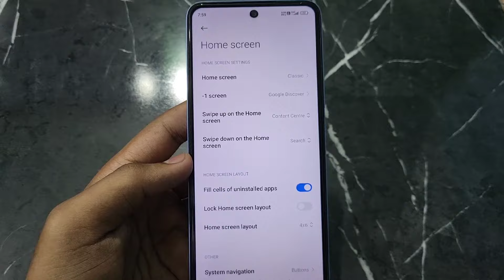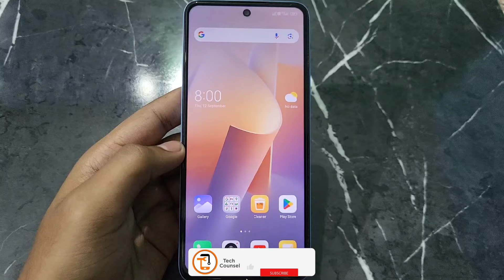Redmi Mobile Side Back | Redmi Mobile Side Back Setting | Redmi Me Side Se Back Kaise Kare | Mi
Redmi Mobile Side Back | Redmi Mobile Side Back Setting | Redmi Me Side Se Back Kaise Kare | Mi Ke Phone Me Side Se Back Kaise Kare all this is covered in this video

1) Redmi Mobile Side Back
2) Redmi Mobile Side Back Setting
3) Redmi Me Side Se Back Kaise Kare
4) Mi Ke Phone Me Side Se Back Kaise Kare
5) Mi Me Side Se Back Kaise Kare
6) side se back kaise karte hain
7) redmi ke phone me side se back kaise kare
8) phone ko side se back kaise karte hain
9) redmi mobile mein side back kaise karte hain
10) mi me side button kaise lagaye